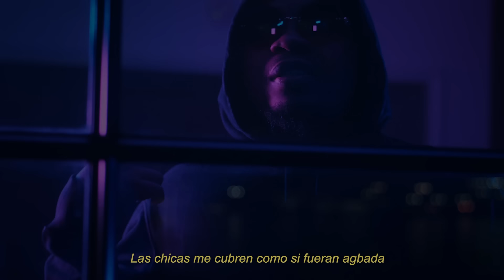Dice Ailes - Pim Pim (feat Olamide) Official Video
Nigerian entertainer Dice Ailes releases viral video for latest single, PimPim.

Dice Ailes Bio:
Dice Ailes (pronounced Ales) of Nigerian/Ghanaian descent is a versatile Artist with a Rap/Afro Pop sound.